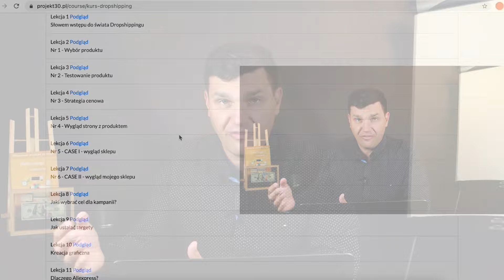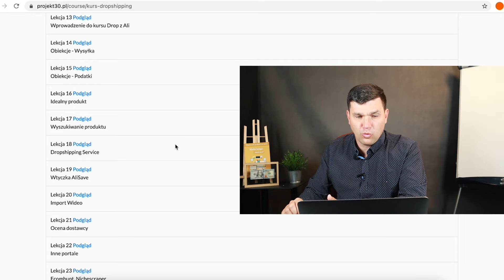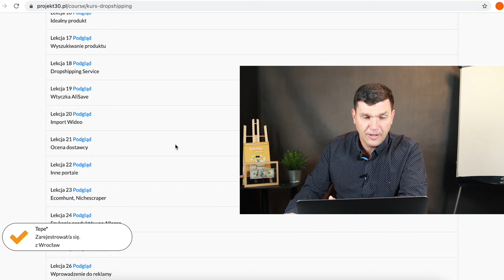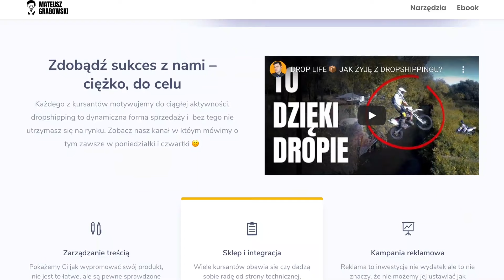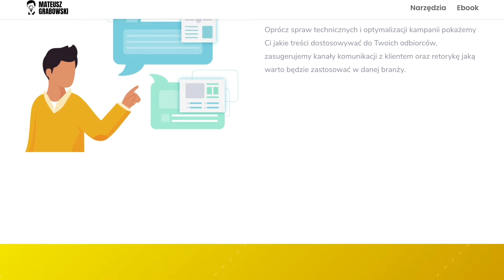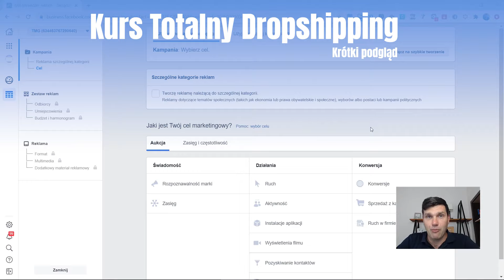Dropshipping ZA 19 ZŁ - Jak zacząć? 📦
►► SPIS LEKCJI ►►
Lekcja 1 Słowem wstępu do świata Dropshippingu
Lekcja 2 Nr 1 - Wybór produktu
Lekcja 3 Nr 2 - Testowanie produktu
Lekcja 4 Nr 3 - Strategia cenowa
Lekcja 5 Nr 4 - Wygląd strony z produktem
Lekcja 6 Nr 5 - CASE I - wygląd sklepu
Lekcja 7 Nr 6 - CASE II - wygląd mojego sklepu
Lekcja 8 Jaki wybrać cel dla kampanii?
Lekcja 9 Jak ustalać targety
Lekcja 10 Kreacja graficzna
Lekcja 11 Dlaczego Aliexpress?
Lekcja 12 Testy produktów
Lekcja 13 Wprowadzenie do kursu Drop z Ali
Lekcja 14 Obiekcje - Wysyłka
Lekcja 15 Obiekcje - Podatki
Lekcja 16 Idealny produkt
Lekcja 17 Wyszukiwanie produktu
Lekcja 18 Dropshipping Service
Lekcja 19 Wtyczka AliSave
Lekcja 20 Import Wideo
Lekcja 21 Ocena dostawcy
Lekcja 22 Inne portale
Lekcja 23 Ecomhunt, Nichescraper
Lekcja 24 Szukanie produktów na Allegro
Lekcja 25 Elementy sklepu
Lekcja 26 Wprowadzenie do reklamy
Lekcja 27 Wprowadzenie do reklamy II
Lekcja 28 Wprowadzenie do reklamy III
Lekcja 29 Import Towarów - take drop
Lekcja 30 Take Drop - Automatyzacja
Lekcja 31 Case - retroplayer
Lekcja 32 Case Toway i czas wysyłki
Lekcja 33 Wybór platformy do sprzedaży

Pokaże Ci jak:
►Wybrać produkt i go testować
►Stworzyć kampanie reklamową
►Stworzyć sklep
►Skalować i sprzedawać
►Tworzyć analizy i remarketing

Dziś trochę promocyjnie o moim kursie Totalnego Dropshippingu. Nie mogłem trzymać tej promocji przed moimi widzami :) Zapraszam do zapoznania się, sprawdzenia spisu lekcji i zaczęcia nauki!

​​​📙📼📙 MOJE KURSY I SZKOLENIA  📙📼📙

🔹MATEUSZ GRABOWSKI CZYLI O MNIE SŁÓW KILKA 🔹
Cześć! Jestem charakterystycznym szkoleniowcem z 10 letnim doświadczeniem w branży marketingowej oraz IT. Prowadziłem i prowadzę jedne z największych sklepów online w Polsce, planuje kampanie reklamowe dla popularnych osobowości internetowych w kraju, jestem autorem ponad 5 platform szkoleniowych. Swoje analizy i badania przeprowadzane na przestrzeni lat przekuwam w materiały szkoleniowe dla nowych użytkowników chcących poszerzać swoją wiedze o E-commerce.